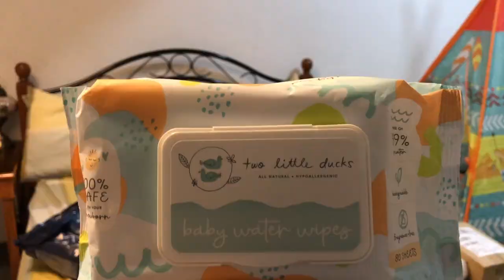BABY AND MOMMY ESSENTIALS HAUL (SHOPEE AND LAZADA) | QUARANTINE VLOG | WATCH 'TIL THE END! Yani Co ♥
Hi guys! i hope you enjoy our mini Lazada and Shopee Haul! To more hauls to come!

What video would you want me to upload next? Let me know!

Much ♥,

Yani & Olivia